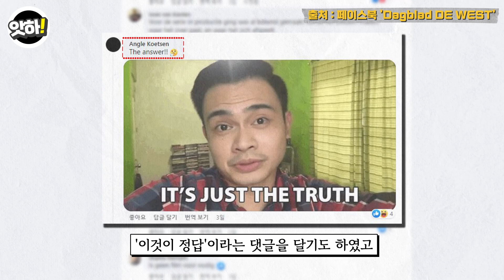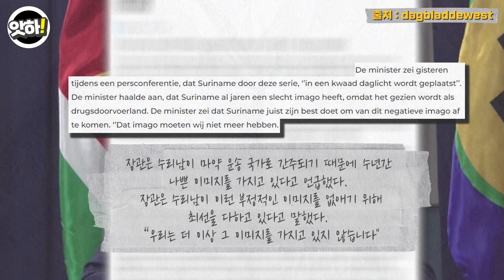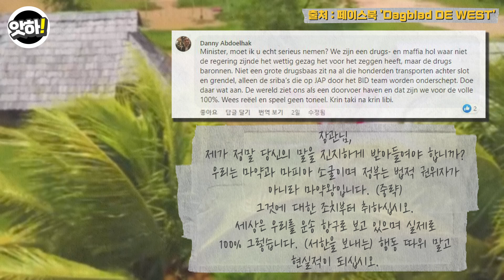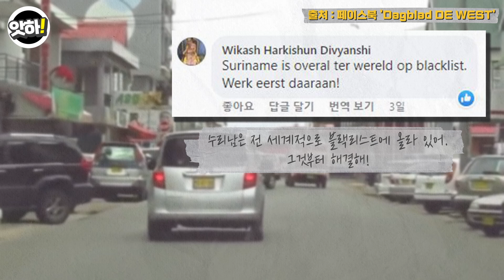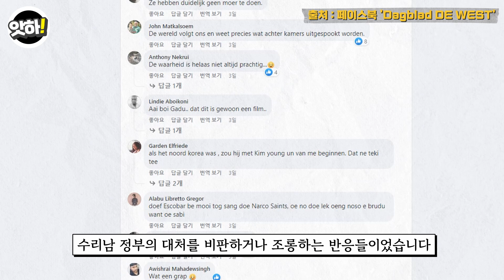"법적 대응할 거야" 수리남 보고 열받은 진짜 '수리남' 하지만 수리남 국민들 반응은 전혀 예상 밖인데.. | 넷플릭스 수리남 현지반응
수리남은 넷플릭스에 공개되자마자 5일 만에 TV 쇼 부문 전 세계 3위에 오르는 등 쾌속의 흥행 질주에 시동을 걸었습니다.
하지만 수리남 정부가 자신들의 국가 이미지가 실추되었다며 수리남 제작사에 법적 대응을 할 것이라며 엄포를 놓고 있는데요.
당황스러운 건 수리남 정부의 반응이 아니라 수리남 국민들의 반응이었습니다.